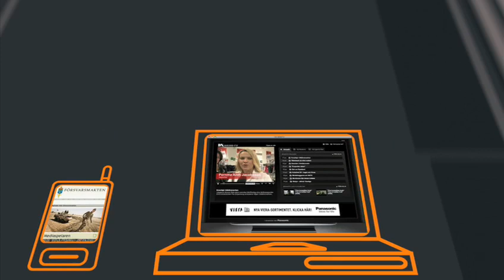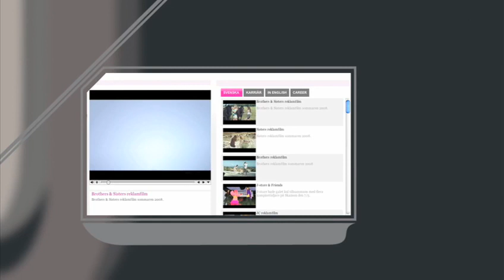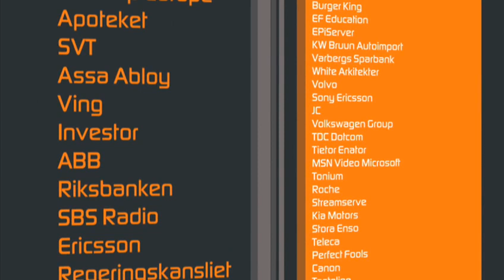Qbrick Webb-TV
Webb-TV